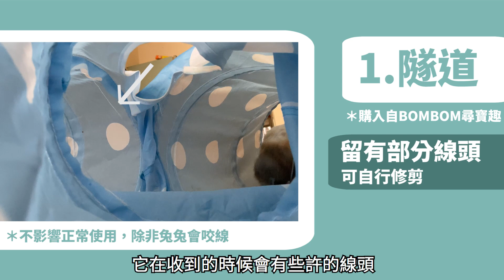兔奴日常／五大類兔子玩具敗家心得分享！再見了我的錢錢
＊本影片無商業合作性質
全部來自於兔奴的血淚心得

裡面有滿滿滿滿的晴子耶比玩樂影片，
我大概已經把手機相機的影片都用光了（哭）

剛養兔兔的你，
很想敗家買點什麼卻沒有方向嗎？

進入兔子玩具的大海前，
快來看看兔奴過來人的敗家心得，
然後一起快樂刷／買下去吧 ❤️

也歡迎大家留言跟我交換心得喔！